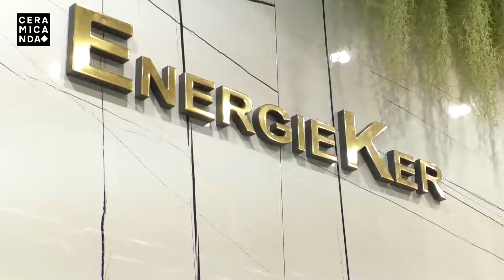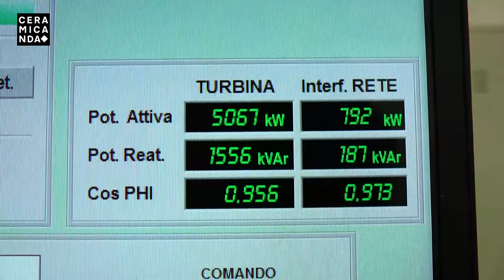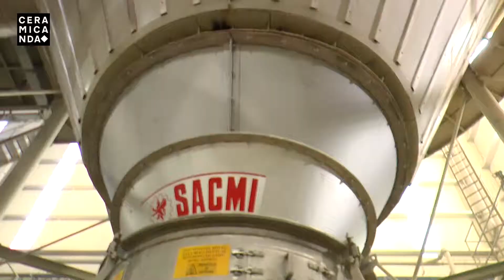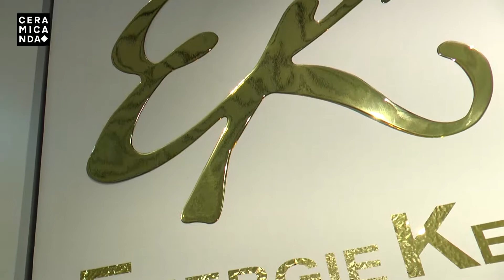CERSAIE 2018 ENERGIE KER